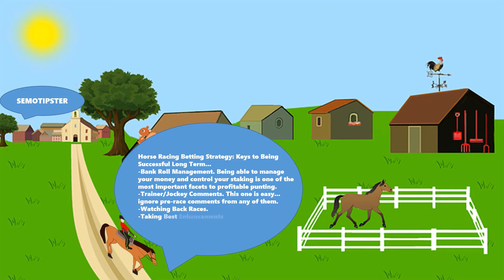Horse Racing Tips Today |31.08.2022|Horse Racing Predictions|Horse Racing Picks|Horse Racing Tips UK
Horse Racing Tips & Horse Racing Predictions:
-Wolverhampton
-Worcester
-Hamilton